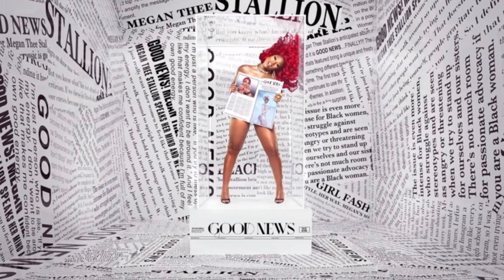Megan Thee Stallion - Cry Baby (feat. DaBaby) (Official Instrumental) [Prod. d.a. got that dope]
╭──╯ . . . . .  Music Mixer [REVAMP]

• Exclusive Stems! (Acapellas, Instrumentals, etc.)
• HQ Visuals (Artworks, Photoshoots, etc.)
• Exclusive Materials (Demos, Leaks, etc.)
• Friendly people!

  ╰┈➤ We would extremely appreciate it if you join and check out our server!     ──╮

The server about me!

We offer:

• Great emotes
• Cool bots
• A fun experience

🔨 Sources: Landscape thumbnail edit by me

Lyrics

[Chorus: DaBaby]
That ain't DaBaby, that's my baby
Her friends and mom hate me (Go)
Lay down on the bed, do the crybaby (Mmm)
She ain't gave me none of that pussy in a while
She had the boy waitin', I don't mind waitin' (Come here)
Oh, you ain't gon' respond to my texts? (Oh, yeah?)
Want me keep on my diamonds, we sex? (What's your name?)

Keisha? (Kei), Jasmine? (Jas), Kiera? Megan? (Go)
Lisa? Ashley? (Ashley), Sierra? Sarah?
She got her hands on her knees with her ass in the air, ooh, that lil' bitch a player
If her friends ain't around to record it, she bend over, shake that lil' ass in the mirror
Like goddamn, what a nigga gotta do for your number?
Shawty came through with that head so good, I said fuck it, I ain't usin' no rubber
Way she make that ass bounce, think I love her
Got that ass and that mouth from her mother
Type to make your bae mad, you in trouble
NBA playoffs that ass, it's a bubble
Uh-uh, uh-uh, come here, come here, uh-uh
Throw that ass back, come here, come here

[Chorus: DaBaby]
Lay down on the bed, do the crybaby (Go)
She had the boy waitin', I don't mind waitin'

(Wah, wah, wah, wah) Real hot girl shit (Ayy, ayy, ayy, ayy)
Lay on my stomach, toot it up, do the crybaby (Crybaby)
Look back, hold it open, now he annihilated (Yeah)
Moaning like a bitch when he hit this pussy
Damn, he probably wanna wear my hoodie (Ah)
Choke me, spank me, look at me, thank me (Thank me)
If I give it to another nigga, he'll hate me (He'll hate me)
Spit, slurp, give him that work
Fell too fast for me, now the nigga hurt
Deeper, deeper, I need a reaper
Thought I was in trouble how he tearin' them cheeks up
Keep me a freak, who the flavor of the week?
If I make up the rules, then I don't think it's cheatin'
Jordan, Tommy, Timothy, Daniel (Which one?)
Might let Jonathan bring in Sarah (Come here, Sarah)
Bitch tryna brag about taking my man (Huh?)
Hah, I needed me a nigga off my hands (Hahahaha)
Uh-uh, don't fuck me like that, fuck me like this, yeah, ayy

[Chorus: Megan Thee Stallion]
His friends and his dad hate me (Yeah)
I broke his lil' heart, he a crybaby (Wah-wah-wah)
If I ain't let him hit the pussy by now
Then that nigga lame if he still waitin' (Ah, ah, ah)
I ain't even save your number (Nope)
So no, I can't reply to no text (No text)
I make him cry 'bout the pussy, hmm
Probably why my shit so wet (Ah, ah, ah, ah, wah, wah, wah)